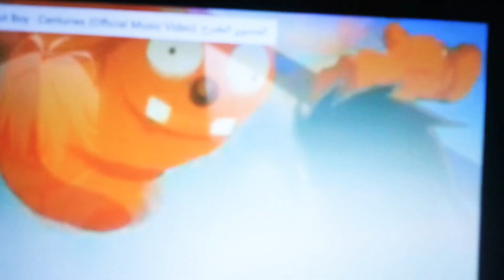شهاب ضد ماهر في اقوى مباراة ( اغنية اكثر من روعة )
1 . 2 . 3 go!